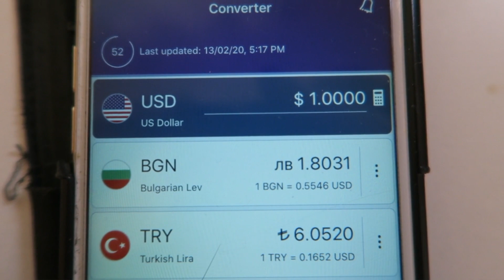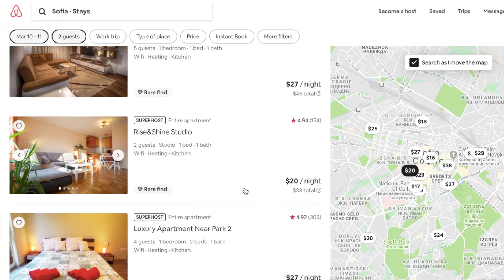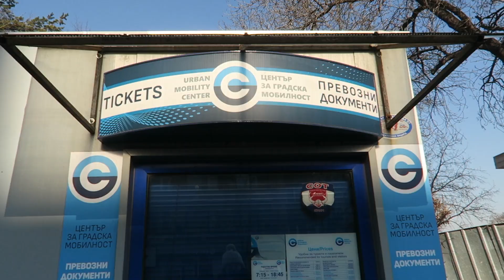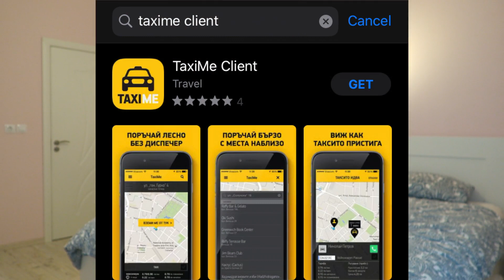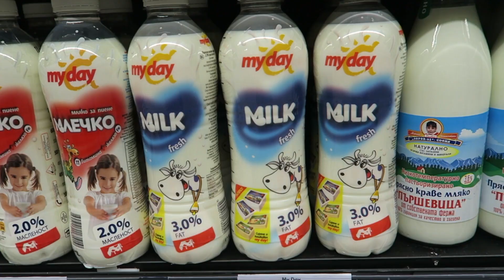HOW EXPENSIVE IS SOFIA BULGARIA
How expensive is Sofia, Bulgaria? In this video, I break down all of our monthly costs ⇩⇩Click ‘show more’⇩⇩

After spending one month living in Sofia, Bulgaria I really wanted to share with you guys the cost of living here.

The costs I cover in this vlog can be found at these timestamps:

➪ Accommodation: 1:01
➪ Transport: 3:00
➪ Eating out: 4:47
➪ Groceries: 5:57
➪ Phone plans and sim cards: 7:43
➪ Gym: 8:13
➪ Miscellaneous: 8:43
➪ Bus and travel insurance: 9:03

Sofia was a great city to stay in, we highly recommend it to other remote workers out there looking for a long term place to stay. It was affordable, reliable internet and frequent transport.

~ Other videos you may enjoy watching: ~

T  R A V E L   G E A R
➤Canon g7x mark ii
➤Portable, adjustable tripod
➤2 TB hard drive
➤Wonderboom travel speakers
➤Handheld tripod
➤Selfie ring light
➤Camera travel backpack

T R A V E L  I N S U R A N C E

B E C O M E  F R I E N D S

Hey!
My name is Lana and I come from New Zealand!
I chose to leave my job as a nurse to go travelling in 2018, little did I know that I wouldn’t return to my nursing life. I continued on this path of travel to see the world and explore new food and cultures. I have fallen in love with travel and the interesting experiences that come with it. I love making videos and sharing my experiences with you guys!
So join me on this interesting adventure!